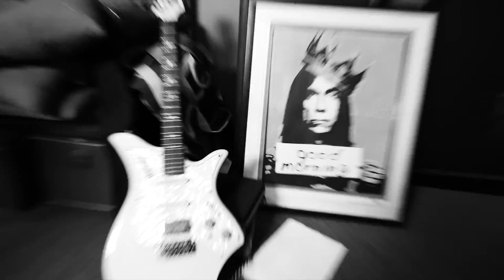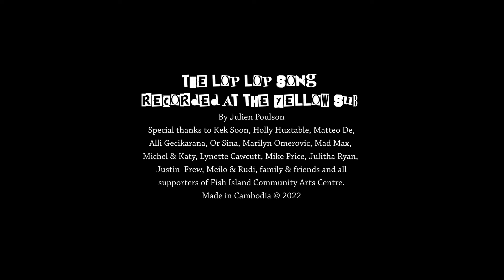THE SOU SOU BAND - Do The Lop Lop!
C'mon Everybody... Let's do the Lop Lop Song! Here's Cambodia's Sou Sou Band and their brand new release produced at The Yellow Sub Studios at Fish Island Community Arts Centre. Yeah wow! these young women really are the future sounds of Cambodia... a great result @ Srey's School of Rock 2022... we now present Cambodia's newest, youngest, most exciting band.

Srey's School of Rock is a super exciting music program created for women and girls and provides a week-long live-in workshop for a dozen participants who participate in a creative boot camp at Fish Island Community Arts Centre.

Over a period of 8 days, project participants get to use quality instruments and work with mentors for instruction on playing and writing music, creating their own costumes and fashion designs, recording audio, and producing photography and videos for their own original song ideas. FICAC provides additional support with delicious daily meals, accommodation, and international volunteers sharing skills and experience.

Srey's School of Rock started as an intensive 10-day music boot camp for women first held at KAMA in 2017. The project is created to nurture, inspire and promote local talent and provide a safe and supportive environment for women interested in music to learn skills, develop confidence and improve self-esteem.